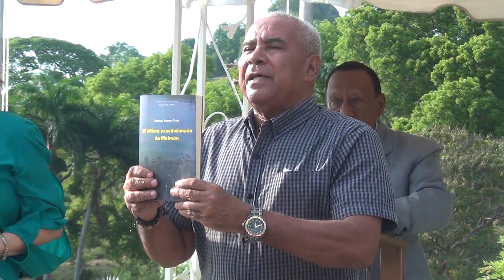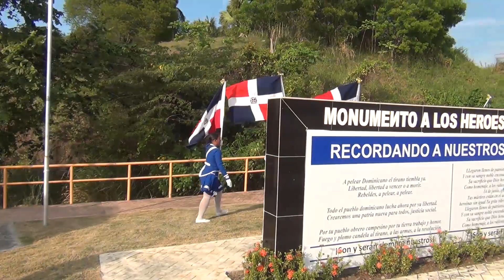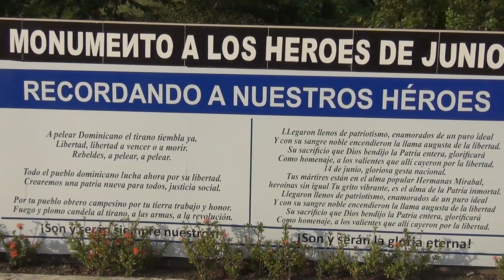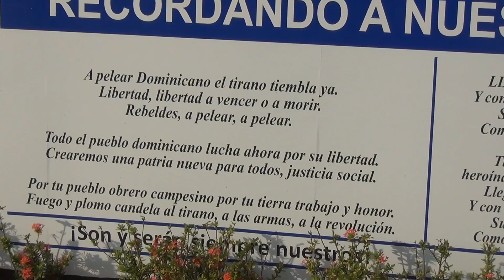Acto del 64 Aniversario de la Gesta Patriótica de Maimón del 20 de junio de 1959. Puerto Plata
MAIMÓN, Puerto Plata.-Con la ausencia de autoridades electas y designadas, excepto con la presencia de la directora de la junta distrital local, Elba Tineo, fue conmemorado con escaso público el 64 aniversario de la gesta patriótica de Maimón del 20 de junio de 1959.

El acto iniciado a las 4:30 del martes pasado se inició con el enhestamiento de las banderas de los países de los expedicionarios que participaron en la acción armada ejecutada con el objetivo de derrocar la dictadura de Rafael Leonidas Trujillo Molina.

A Fernando Cueto le tocó subir la bandera de Estados Unidos, a Elba Tineo la de Venezuela, a Rosa García la de República Dominicana, a Domingo Vàsquez la del 14 de junio, a Yaqueline Guzmán Mirabal, la de Guatemala, a Carolina Burgos la Cuba, a Betty Banks la de Costa Rica, Yudelka Rodríguez la de España y a Sonia Hurtado la de Nicaragua.

Luego el cura párroco de Maimón, sacerdote Tony Bonilla, hizo la invocación de Dios y la señora Elva Tineo dio la bienvenida a la modesta concurrencia que se dio cita a honrar Tar a los patriotas que formaron parte de la tripulación de la lancha Carmen Elsa.

Todas las enseñas fueron enhestadas al compás del Himno Nacional, interpretado por la banda de música de la Fuerza Aérea de República Dominicana, que también hizo el toque de ofrenda, que enmarcó la ofrenda floral realizada por estudiantes matutinos y vespertinos del Colegio Alic.

Siguiendo el hilo conductor del programa que rigió la actividad en honor a los 114 expedicionarios que comandados por José Horacio Rodríguez salieron de la bahía de Nipe  de Cuba a pelear contra el ejercito de Trujillo, Fernando Cueto leyó una semblanza del luchador antitrujillista, Pedro Canela.

Durante la conmemoración del 64 aniversario de este capítulo sangriento de nuestra historia patria fueron presentadas por Betty Banks y Erika Morales sendas semblanzas de Lilian Russo y Hugo Morales, patriotas y miembros del Movimiento 14 de Junio, fallecidos en el presente año.

Un elemento a resaltar del acto realizado en el monumento a los Héroes de Constanza, Maimón y Estero Hondo es la mención que el maestro de ceremonia Santiago Lozano hizo de José Julio Ornes, que vino por Luperón el 19 de junio en 1949 a combatir a Trujillo con las armas redentoras en las manos.

También se hizo retumbar en los oídos de los presentes y en los alrededores los nombres augustos de José Jiménez, que comandó la expedición de Constanza, a José Horacio Rodríguez, que comandó la intentona de Maimón y al doctor Mejía Ricart que arribó por Estero Hondo.

Del mismo modo, fueron pronunciados con elocuencia y gratitud los nombres meritorios de los integrantes del Frente Interno de Puerto Plata, Campos Navarro y Fernando Suárez, quienes juntos a otros patriotas tenían la encomienda de brindar apoyo a los patriotas que llegaron por la bahía de Luperón.

Por, Manuel Emilio Guilbert
VIDEO; LEOVALDO REINOSO